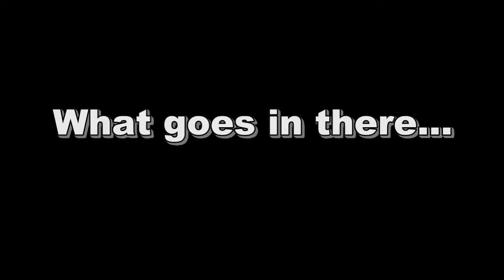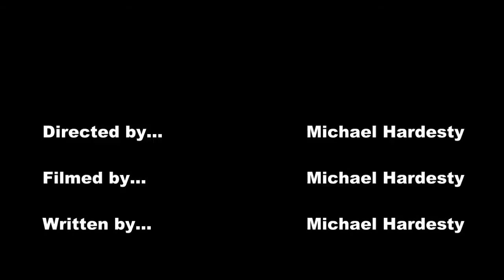Storm Drain Pollution PSA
A video I made for the Whiteside County 4-H Fair's Film category .